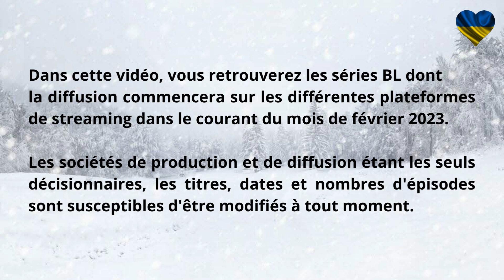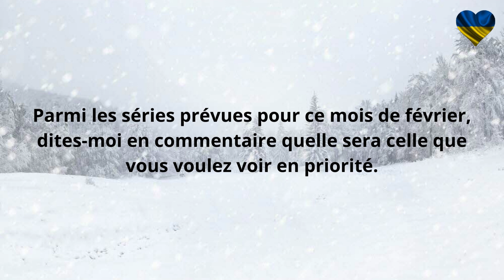Boys Love - Asie - Sorties BL février 2023 - Multisub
Boys Love - Asie - Sorties BL février 2023

Dans cette vidéo, vous retrouverez les séries BL qui seront diffusées dans le courant du mois de février 2023.

Chapitres

00:00 - Introduction
00:17 - Présentation
00:52 - The Reason Why He Fell In Love With Me S2
01:56 - Utsukushii Kare S2 (My Beautiful Man S2)
02:52 - Moonlight Chicken
04:14 - Boyband The Series
05:17 - Chains of Heart
06:19 - Bed Friend
07:10 - Tin Tem Jai
08:11 - The Promise
09:05 - Café In Love
09:32 - A Shoulder To Cry On
10:41 - Conclusion

Liens

The Reason Why He Fell In Love With Me S2 : Pas de trailer

Utsukushii Kare S2 (My Beautiful Man S2) : Pas de trailer

The Promise : pas de trailer

Café In Love : pas de trailer

A Shoulder To Cry On : pas de trailer